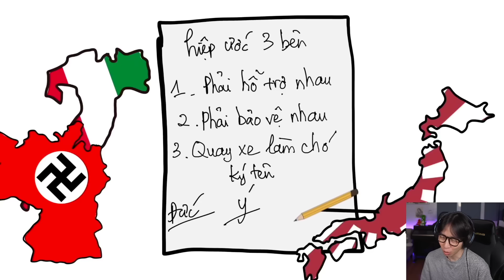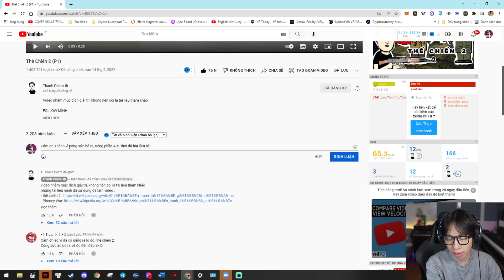Thế Chiến 2 (P1) | ViruSs Reaction !